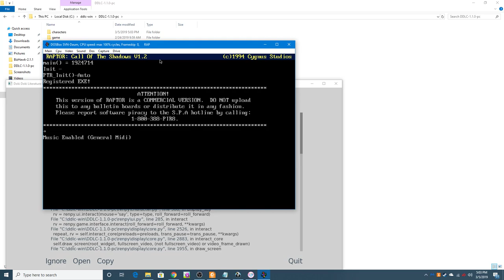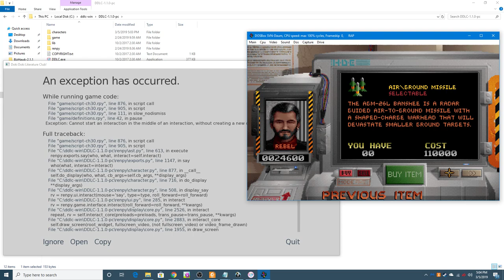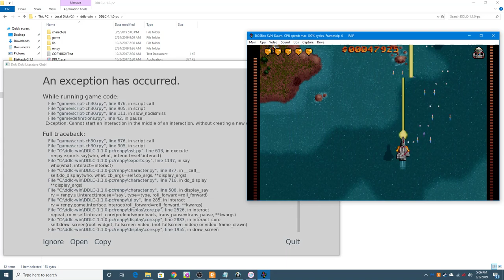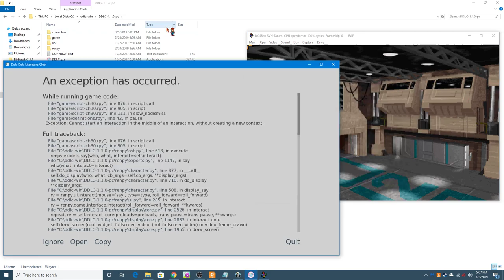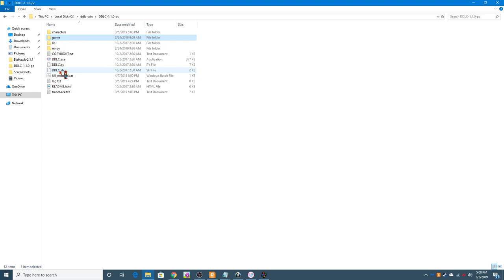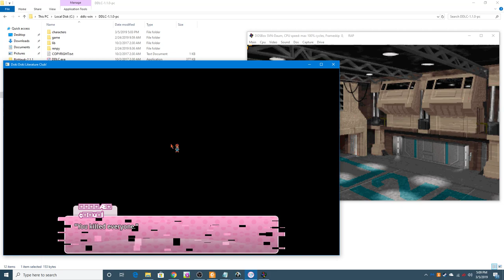Doki Doki Literature Club! (PC) - Part 5 - The deletion of Monika (No Sound)